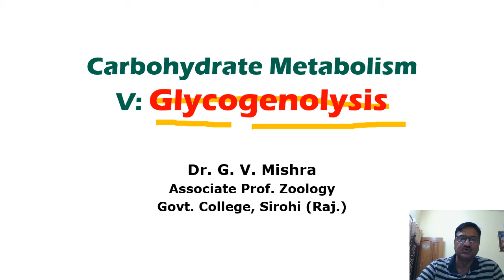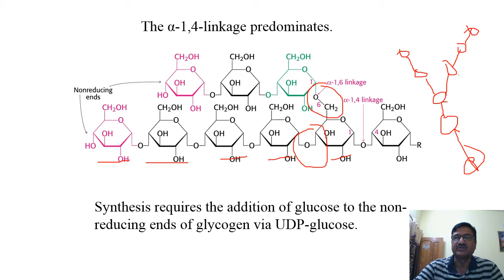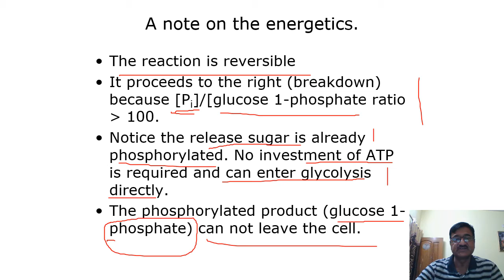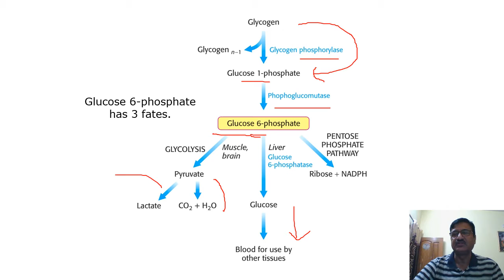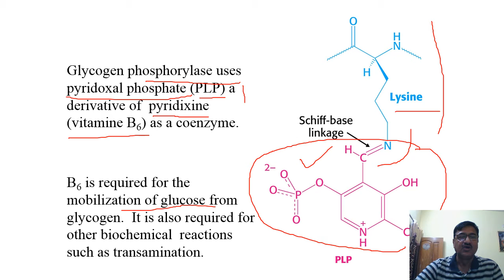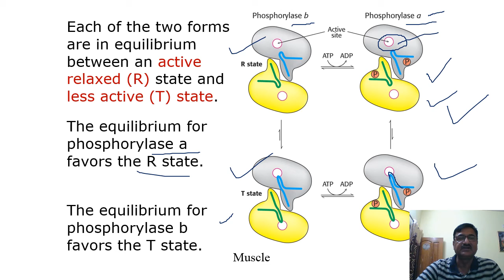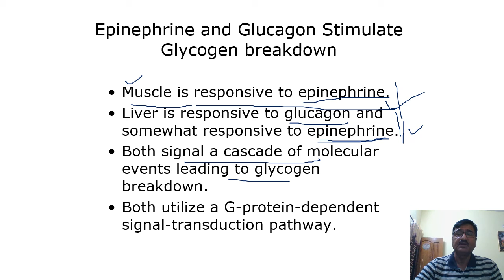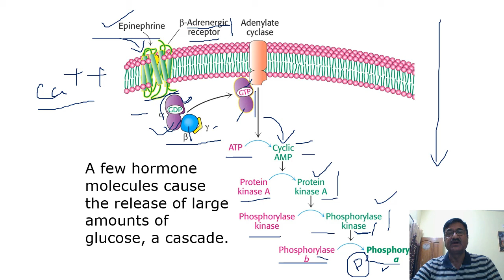Carbohydrate Metabolism: Glycogenolysis